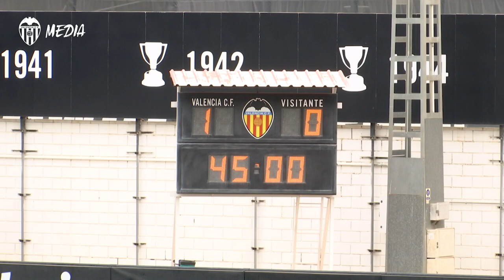VCF MESTALLA 1-1 VILLARREAL B | RESUMEN DEL PARTIDO Y DECLARACIONES DE ÓSCAR FERNÁNDEZ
El VCF Mestalla empata ante el Villarreal CF B en un partido muy disputado (1-1). El filial se adelantó en la primera mitad con gol de Emaná tras una gran contra y vio como le empataban en el ecuador de la segunda parte.

An Emaná first-half strike was cancelled out halfway through the second half.